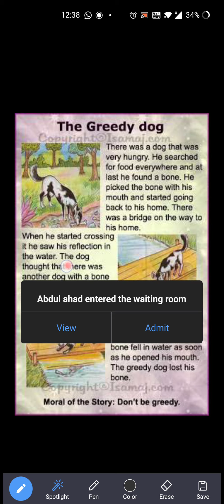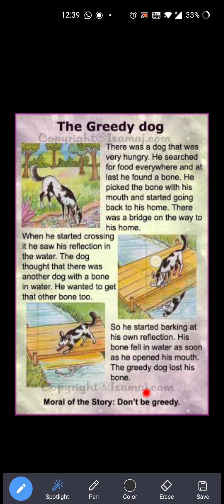Pre primary section. Topic- Story (The Greedy Dog)